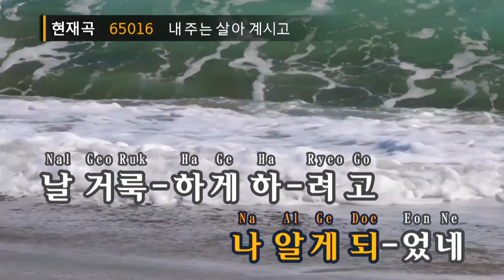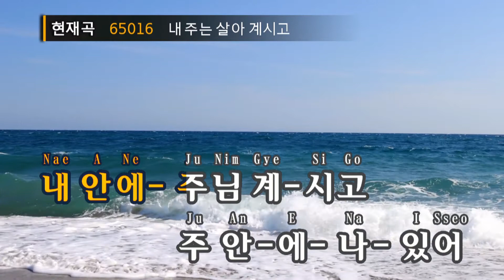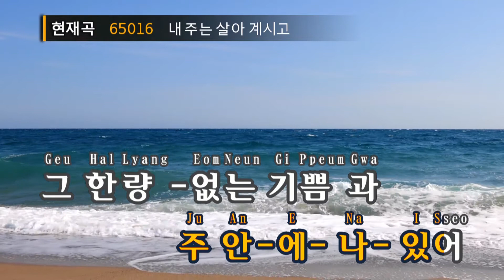내 주는 살아 계시고 - 찬송가(My lord lives - Hymn) (KY.65016) / KY Karaoke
★ 곡 정보 ★
번호 : 65016
제목 : 내 주는 살아 계시고
가수 : 찬송가
작사 : C.Wesley
작곡 : G.F.Hendel

Copyrightⓒkeumyoung